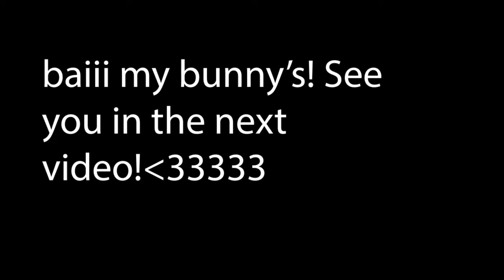My baby's FIRST SPA DAY!!! 👶🏻🍼♨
Hello! Today me and my baby go to the spa as a special treat because she said her first word! We go grocery shopping and have a great time (except for the daughter) LOL!

Until next time Bunny's!! 💗🌺